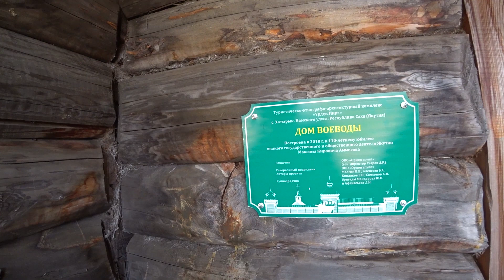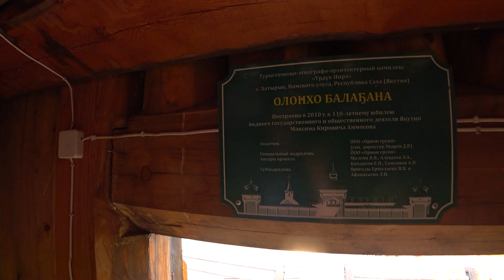Республика ЯКУТИЯ \ YAKUTIA \ Экскурсия в крепость СИБИРСКИЙ ОСТРОГ \ Разговоры ПРО ШАМАНОВ #2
якутия шаман крепость Республика ЯКУТИЯ \ YAKUTIA \ Экскурсия в крепость СИБИРСКИЙ ОСТРОГ \ Разговоры ПРО ШАМАНОВ Оказавшись на своей Родине Республике Якутия проездом я с удовольствием посетил уникальную крепость Сибирский острог в Намском улусе с. Катырык, и и встретился с уникальным человеком, знатоком Якутского шаманизма Федоровым Афанасием Семеновичем, знаменитым Якутским алтысчытом. Разговор про шаманизм получился очень интересным.

г. Якутск, ул. Кирова, д. 4/2
cars@prokat14